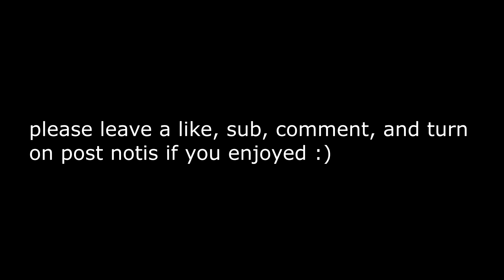2020🌟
Code - "pruh" in the item shop if you would like to support me :)

Fortnite Battle Royale, a free-to-play battle royale game where up to 100 players fight in increasingly-smaller spaces to be the last person standing. It's the best Battle Royale out there! In my channel, you will witness best snipes and outplays from my own stream. Also new skins, full game-plays & updates. Some of my favorite Fortnite players are Tfue (Faze Tfue) Dakotaz (Dark) H1ghsky Tsm_myth Tsm_daequan Daequan Ninja cloakzy TSM Liquid and faze. The support is crazy and I love it. It makes me want to upload more videos like gameplay and tutorials. I also like chap and 72s. Fortnite is the best game out there! Always takin the victory royales... If you want to see COD / Call of duty blackout. LET ME KNOW!